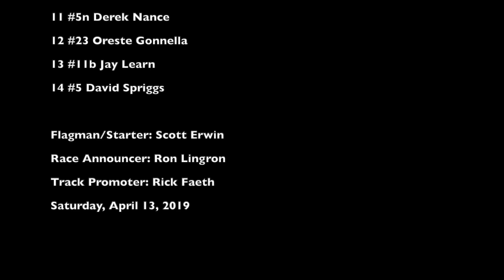Dirt Modified MAIN 4-13-19 Petaluma Speedway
First 10 laps only. Technical Problems...
Mitch Machado from 12th to FIRST.
RESULTS: 1 22m Mitch Machado, 2 4x Anthony Slaney, ,3 1c Tim Cecil, 4 #47 Terry Kaiser, 5 #50 Michael Paul Jr, 6 2y Justin Yaeger, 7 17y Tim Yaeger, 8 #9 Gary Zwicker, 9 23r Raymond Lindemann, 10 #37 Ray Trimble, 11 5n Derek Nance, 12 #23 Oreste Gonnella, 13 11b Jay Learn, 14 #5 David Spriggs.

Flagman/Starter: Scott Erwin - Race Announcer: Ron Lingron
Track Promoter: Rick Faeth - Saturday, April 13, 2019